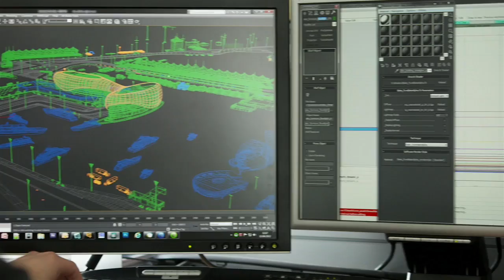F1 2012 - Game Modes Developer Diary